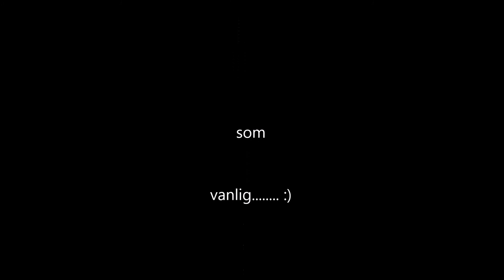2014 03 23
Kveldsdykk ved Sandviken Camping